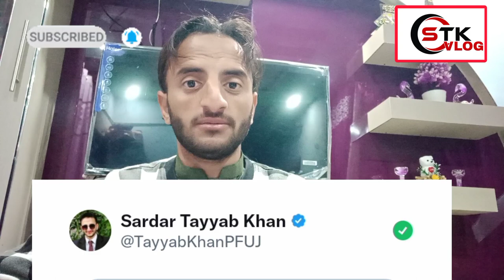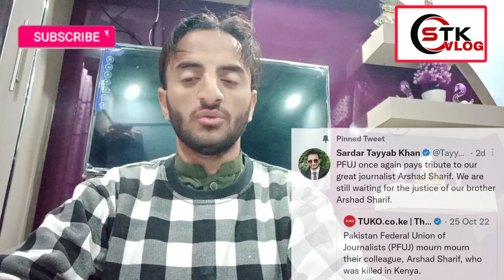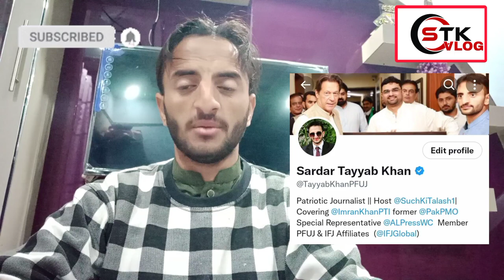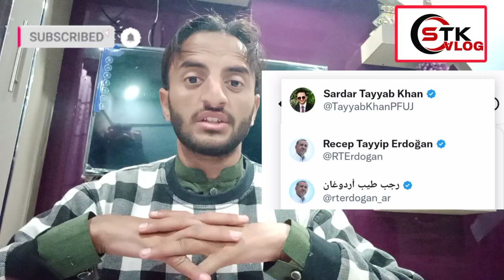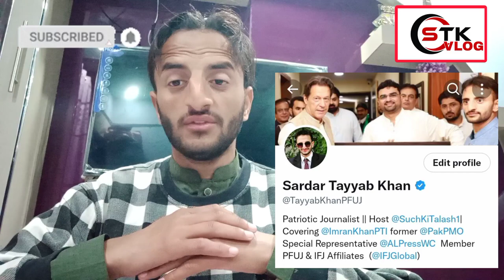Easy way to get blue tick on twitter? How will my account be verified? Exclusive blog of || STK vlog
Easy way to get blue tick on twitter? How will my account be verified? How can you get a Blue Tick? Exclusive blog of Tayyab Khan
we’re baaaack! Twitter Blue is now available for $8/month on web or $11/month on iOS – we’ve made some upgrades an improvements ￼starting today when you subscribe your account will get access to subscriber-only features including Edit Tweet, 1080p video uploads, reader mode, and a blue checkmark (once your account has been reviewed)
starting today when you subscribe your account will get access to subscriber-only features including Edit Tweet, 1080p video uploads, reader mode, and a blue checkmark (once your account has been reviewed)

سب سے پہلے حقائق اور سچائی پر مبنی ویلاگز اور سب سے منفرد معلومات آپکو یہاں ملیں گی تمام ممبران زیادہ سے زیادہ میری حوصلہ افزائی یقینی بنائے شکریہ،، Follow Us✔✔✅✅⬇⬇ please subscribe to our YouTube Follow US⬇⬇ Twitter Fb⬇⬇ TikTok⬇⬇